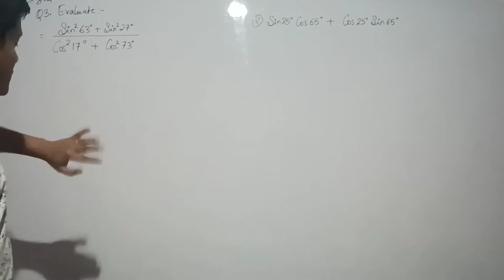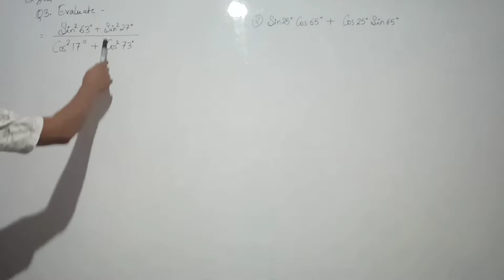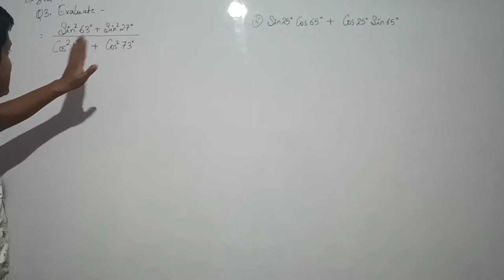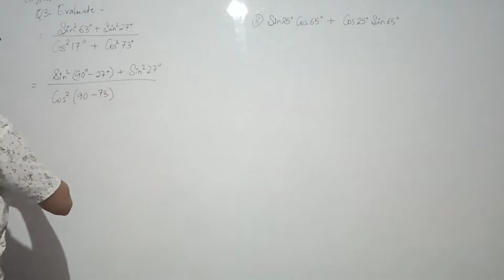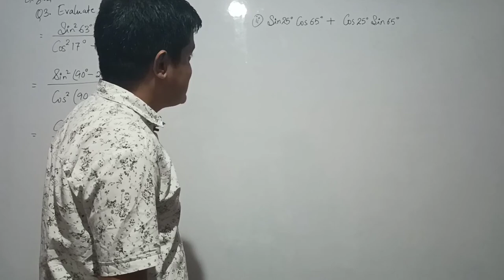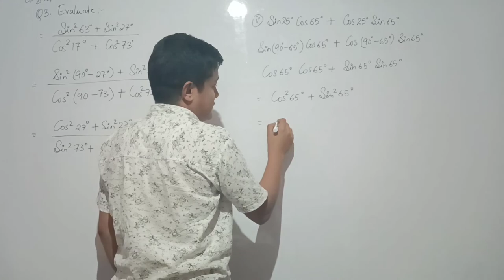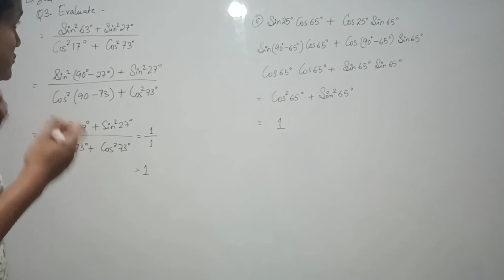Class 10 Ex 8.4 Q3 solution chapter 8 Introduction to Trigonometry @Basic Academic Solution